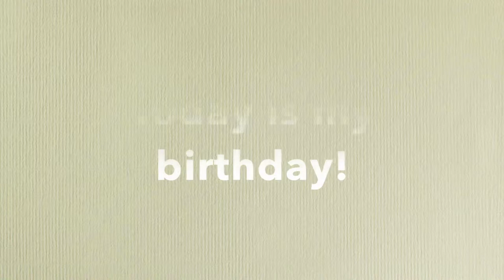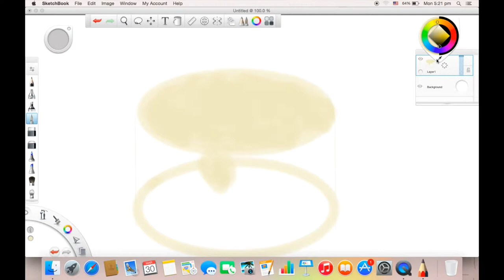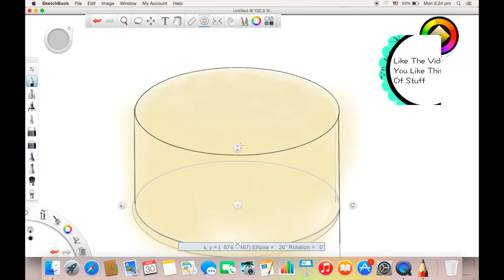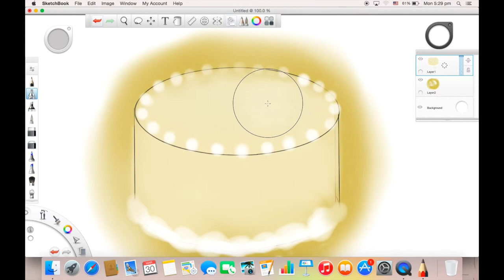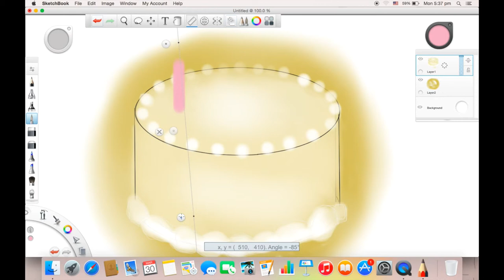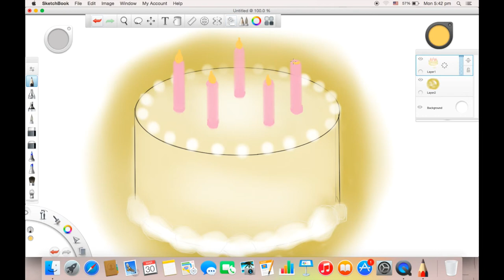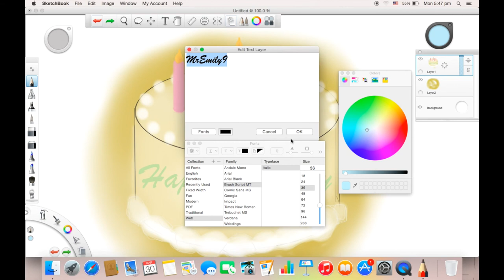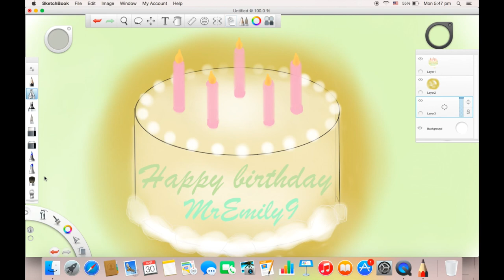Brithday video!!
So the video was meant to go up last, last week.
Some thing happen and Youtube couldn't upload the video.
sorry!